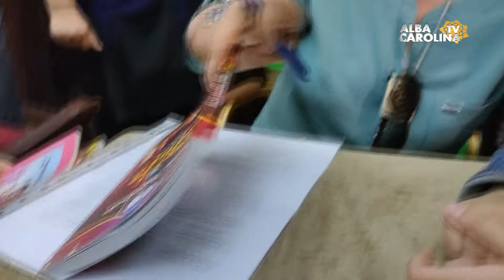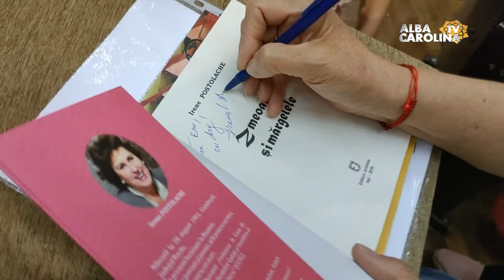Prezentare de carte pentru copii la Cugir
În cursul zilei zilei de joi, 19 mai, Centrul Cultural Cugir a găzduit o prezentare de carte pentru cei mai mici cititori ai comunității. În prezența autoarei, Irene Postolache, cărțile cu povești au readus zâmbetul pe fețele copiilor dar și a adulților care i-au însoțit la eveniment. Peste 100 de persoane s-au bucurat de dialogurile de poveste puse în scenă de micii actori ai Cercului de Teatru de la Centrul Cultural Cugir. S-au citit povești și s-au dezbătut finaluri de scenetă. Cei mici s-au bucurat și de momentele muzicale ale grupului Mlădițe Cugirene. Atmosfera a fost cât se poate de animată și plină de voie bună pe tot parcursul evenimentului, acesta încheindu-se cu cele mai cunoscute cântece ale copilăriei interpretate de către cantautoarea Corina Ofelia Corpodean, acompaniată de întreg publicul./
Emisiuni Alba, Stiri Alba, Live Alba Iulia